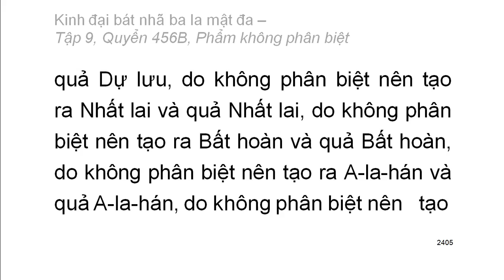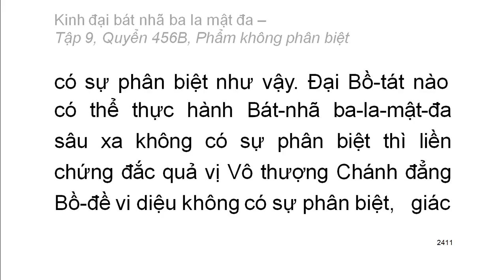600 quyển Kinh Đại Bát Nhã Ba La Mật Đa: Quyển .../600 (tiếp) (đọc lần 2) (rất hay)